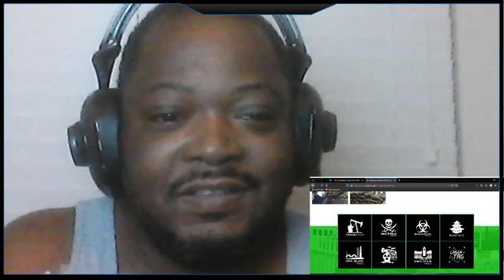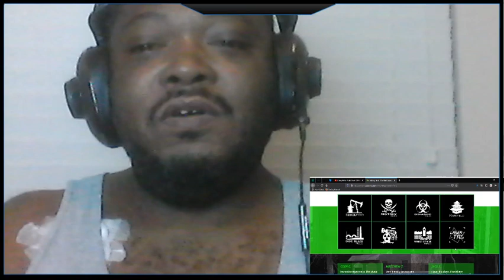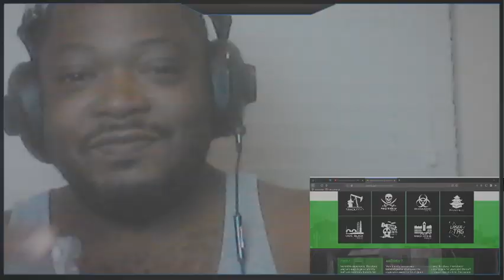FunnyMike NukeTown Official Music Video (Reaction)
NOTE: ALL MUSIC VIDEO REACTION SUBMISSIONS BY LINK WILL BE HELD FOR REVIEW. WE APPRECIATE YOUR FEEDBACK AND COMMENTS, SO KEEP THEM COMING.